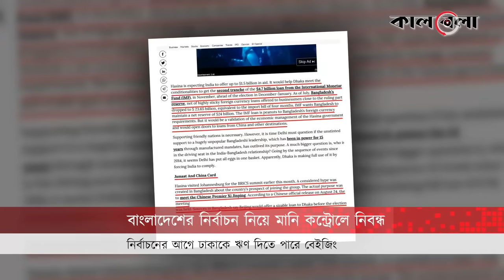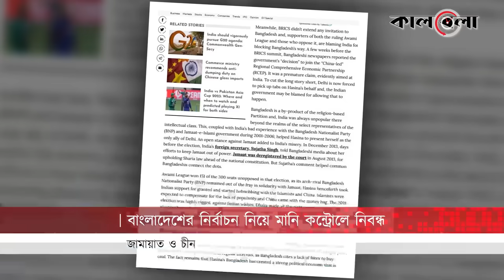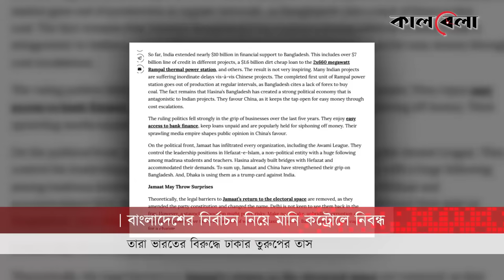আগামী নির্বাচনের ট্রাম্পকার্ড জামায়াত ও চীন? | Beijing | Dhaka | BD Election | Kalbela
জি-২০ সম্মেলনে যোগদানের লক্ষ্যে আগামী সপ্তাহে ভারত সফর করবেন বাংলাদেশের প্রধানমন্ত্রী শেখ হাসিনা। ভারতের প্রধানমন্ত্রী নরেন্দ্র মোদির সঙ্গে দেখা করাই তার এ সফরের প্রাথমিক লক্ষ্য। শেখ হাসিনা আশা করছেন, বাংলাদেশকে ১ দশমিক ৫ বিলিয়ন ডলার ঋণ সহায়তা দেবে ভারত। বাংলাদেশের আগামী জাতীয় সংসদ নির্বাচনের আগে এ ঋণ আওয়ামী লীগ সরকারের জন্য গুরুত্বপূর্ণ।